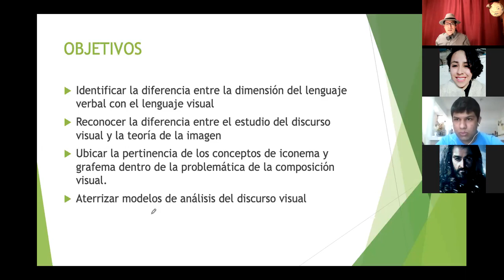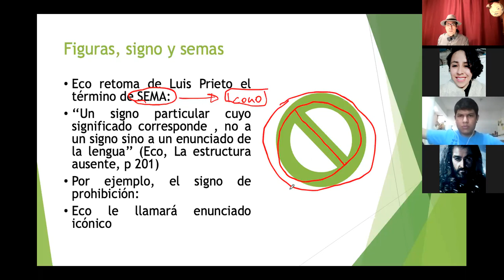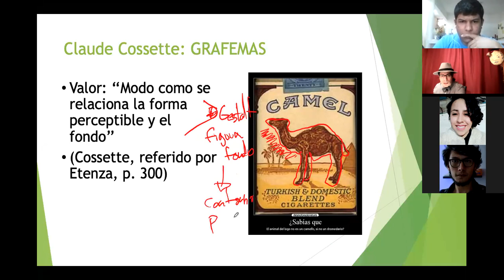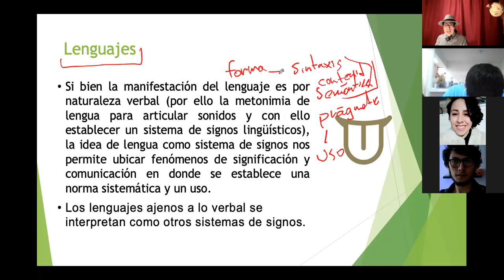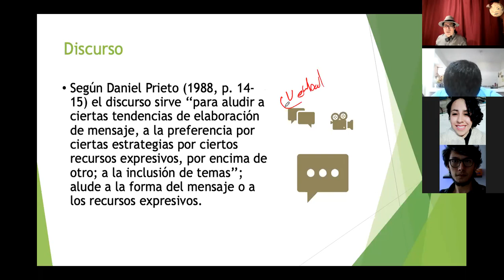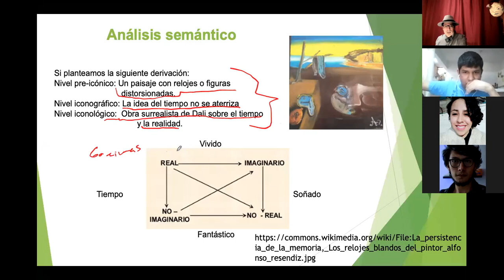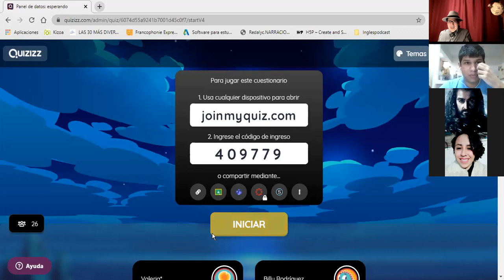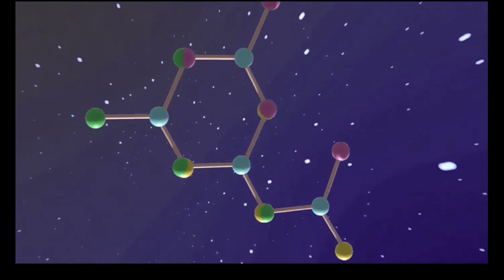Imagen y discurso audiovisual 2021-2 Esc Sesión 10 Lenguaje y discurso visual 21-04-12